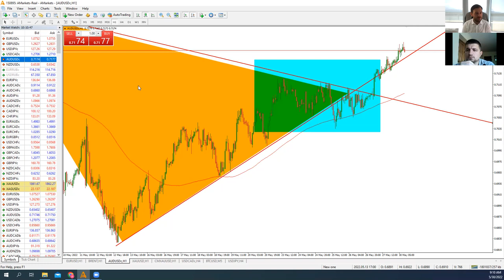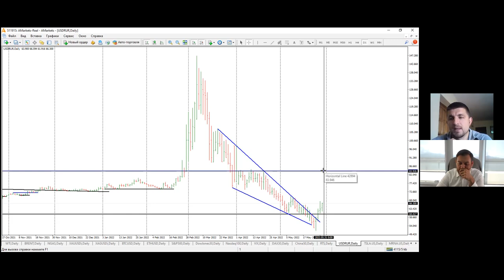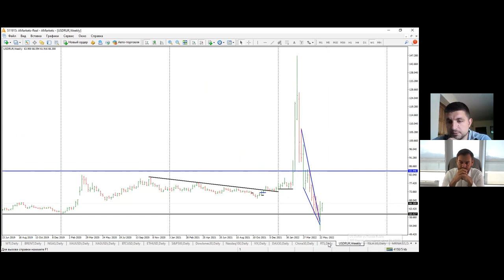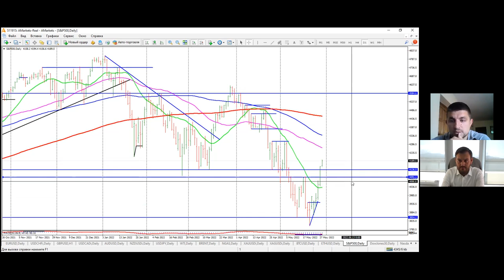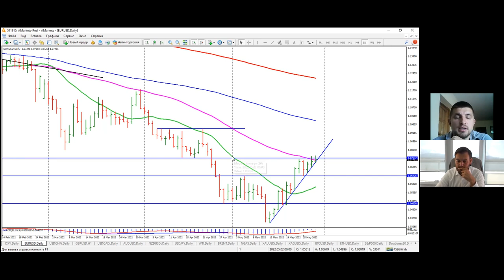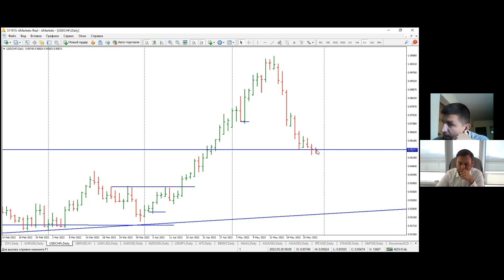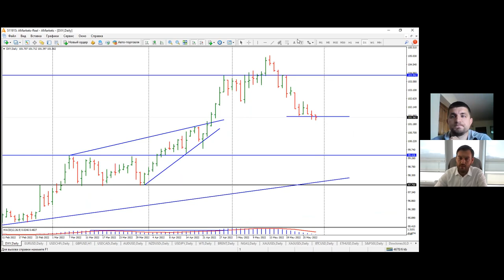Артем Деев vs Виталий Кухта: торговые идеи по EUR/USD, XAU, AUD/USD, SP500 и Brent | AMarkets